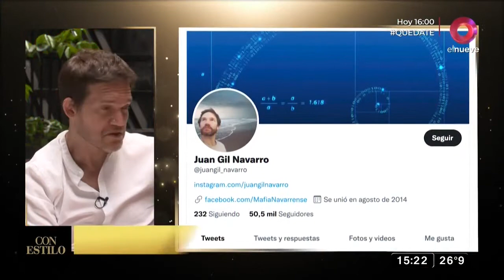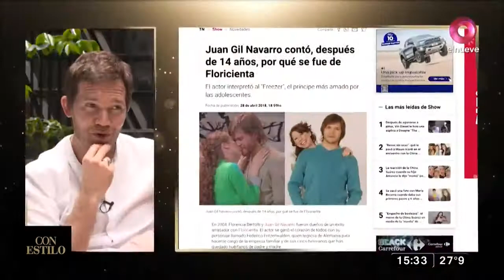Juan Gil Navarro : 'Mis viejos son dos personas muy curiosas'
Hoy en Con Estilo Juan Gil Navarro
Myriam Bunin disfruto de una agradable conversación con el talentoso actor Juan Gil Navarro.